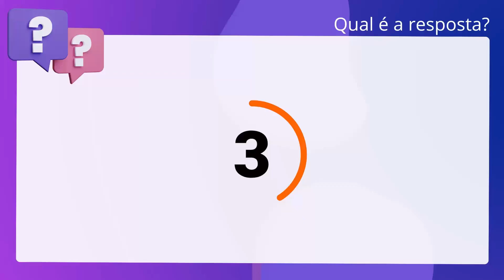QScon Direito: [Art. 982, § 2°, CPC] MPE-SP 2017 - Promotor de Justiça Substituto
Art. 982, § 2°, CPC | MPESP 2017 | Promotor de Justiça Substituto

Após a admissão do incidente de resolução de demandas repetitivas e suspensos os. processos pendentes, o pedido de tutela de urgência deve ser requerido ao. relator do incidente.

Gabarito: Falso